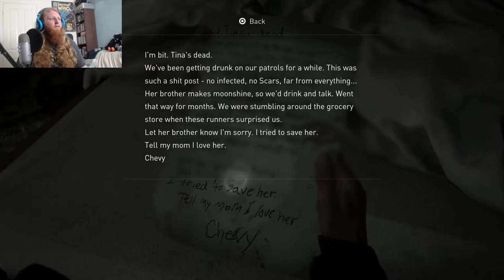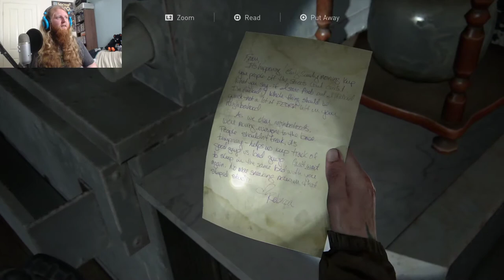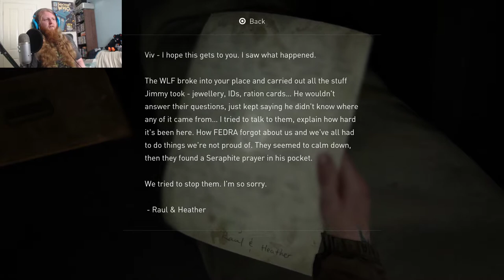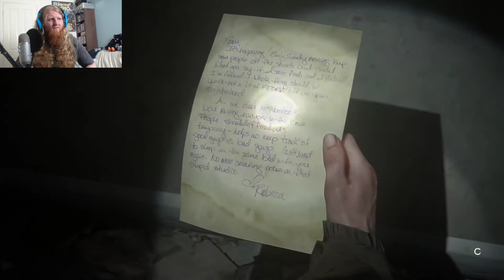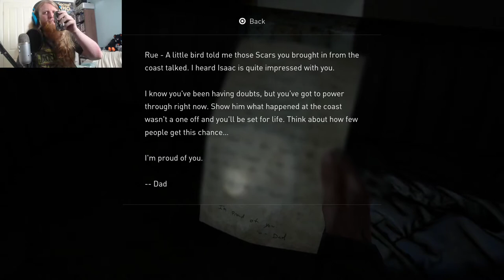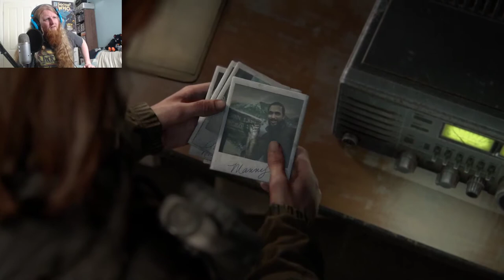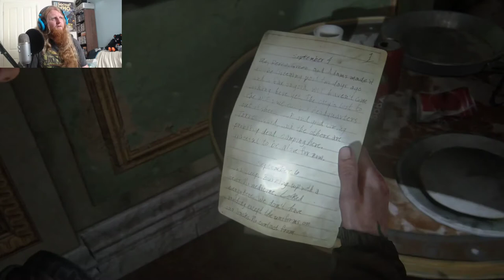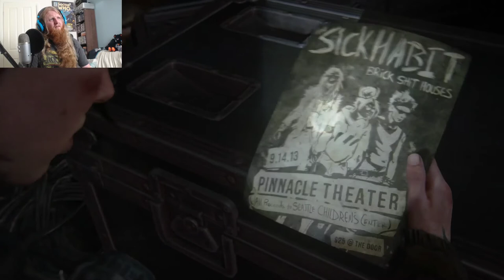The Last Of Us - Part 3 - TV STATION IS A MESS